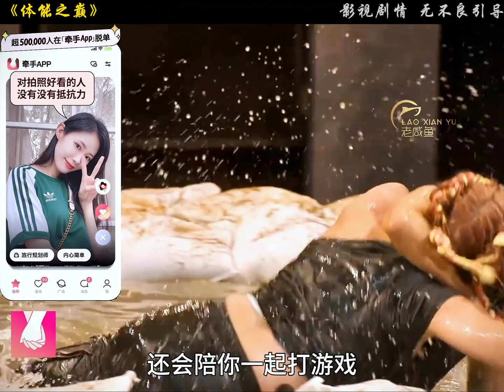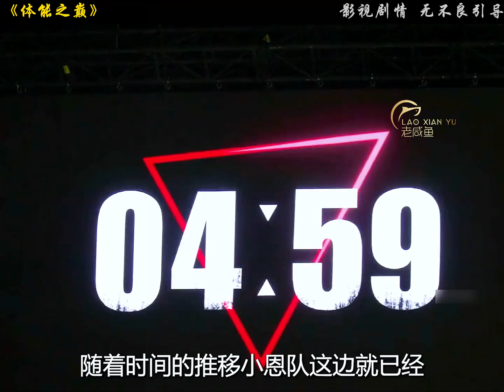一口氣看完超火韓國挑戰類綜藝《體能之巔》一剪到底